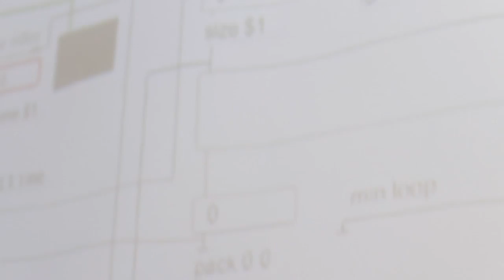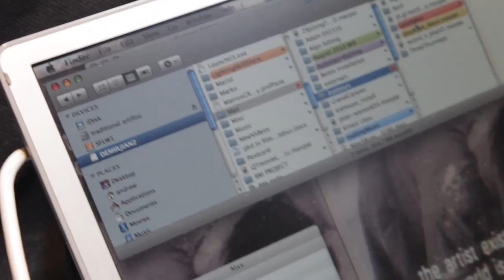Roger Smith Arts Presents - Andrew Demirjian: Scenes from Last Week Lex/47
Roger Smith Arts is pleased to present Scenes from Last Week: LEX/47, at The Roger Smith Hotel from May 27-June 30 2011.

In a city constantly moving forward and erasing its relationship with the past, this video installation flips that experience on its ear byre-inserting the past into the present. Comprised of two video monitors in two storefronts directly across the street from one other, each displaying synchronized surveillance camera views recorded from the previous 7 days, the piece creates the experience of seeing the recent history of where the viewer is standing but not the present. The work creates a perceptual trip wire into the past, intended to reawaken our senses to the randomness and ritual in our daily environment.

Scenes from Last Week: LEX/47 is a new work by media artist Andrew Demirjian in collaboration with The Roger Smith Hotel, Beekman Liquors and Eyebeam Art + Technology Center where he is currently an artist in residence. The project continues inside lobby of the Roger Smith Hotel where video monitors display live-edited camera footage from both sides of the street. A computer program written by the artist creates rhythms with the synchronized footage inspired by musical compositions. In this work, surveillance is a constant yet hidden aspect of daily life in New York City, which is made apparent, uncovering the archeology of the everyday.

Inspired by traditional painting genres like portraiture and landscape, Andrew Demirjian's work explores boundaries between psychological and physical environments using contemporary technology, like surveillance video, motion tracking, and data gathering. His work has been exhibited widely including international exhibitions in Belgium, England, France, Germany, Korea, the Netherlands, Poland, and Russia as well as many galleries in New York City. He is currently an artist in residence at the Eyebeam Art + Technology Center and has been awarded a Puffin Foundation Grant, an Artslink grant, and a 2006 Fellowship from the New Jersey State Council on the Arts. His current work involves creating computer programs to delay, synchronize and juxtapose multiple long-term video streams to reveal hidden patterns in the everyday.

Roger Smith Arts is a multi-disciplinary arts-production company providing cultural entertainment as a way to promote dialogue within and between the leading disciplines of the New York and global art worlds. The company's mission is to establish itself as a pre-eminent and sought-after cultural institution to the city of New York. Recognizing dialogue as the backbone of any cultural organization, RSA embraces variety as a means to foster the exchange of creative ideas. RSA produces concerts, readings, performances, installations, and lectures, all with leading creative intellectuals.

Eyebeam is an art and technology center that provides a fertile context and state-of-the-art tools for digital research and experimentation. It is a lively incubator of creativity and thought, where artists and technologists actively engage with culture, addressing the issues and concerns of our time. Eyebeam challenges convention, celebrates the hack, educates the next generation, encourages collaboration, freely offers its contributions to the community, and invites the public to share in a spirit of openness: open source, open content and open distribution.